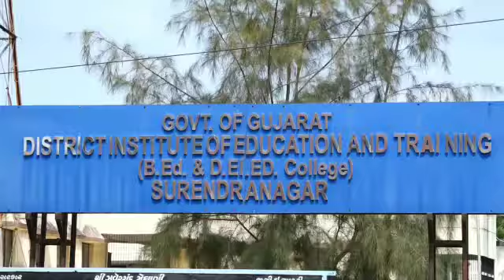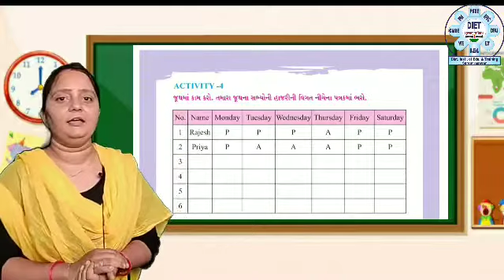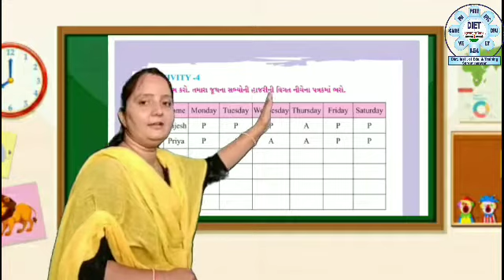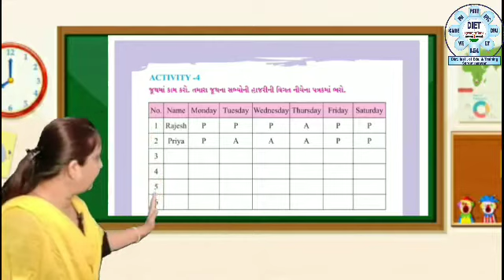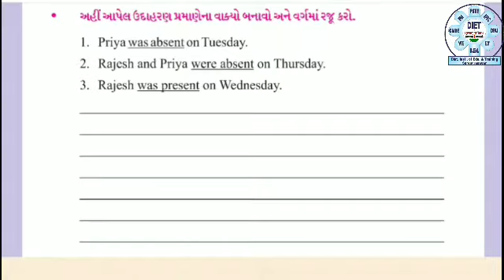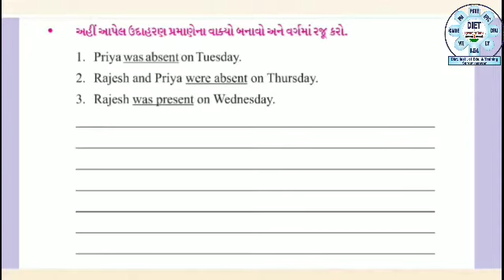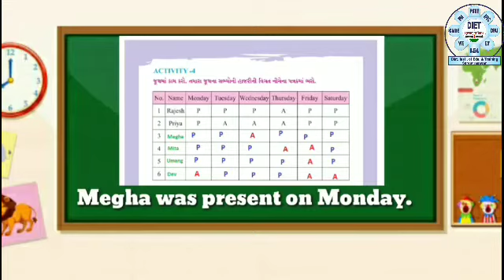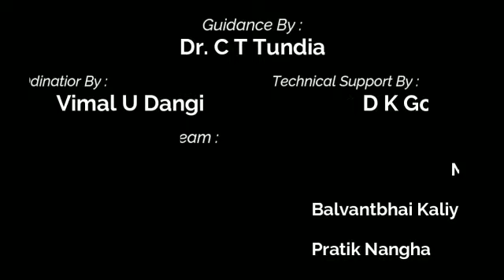STD 6 | ENGLISH | UNIT 1 | ACTIVITY 4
ધોરણ - ૬ | અંગ્રેજી | યુનિટ - ૧ | એક્ટિવિટી - ૪